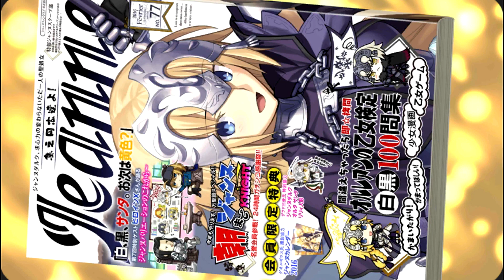Fate/Grand Order part 502: Gilles (Saber)'s Valentine's Return Gift CE: Jeanne Fanclub Monthly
Gilles gives femC a magazine all about Jenne, but Jeanne herself isn't having it.